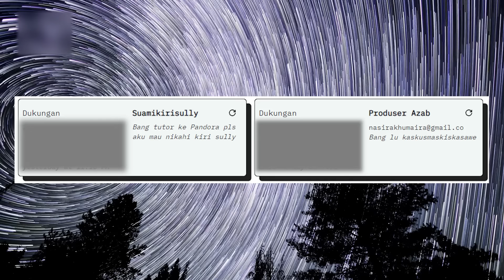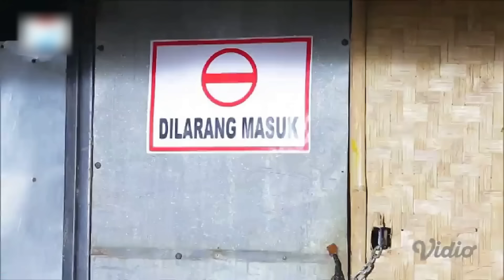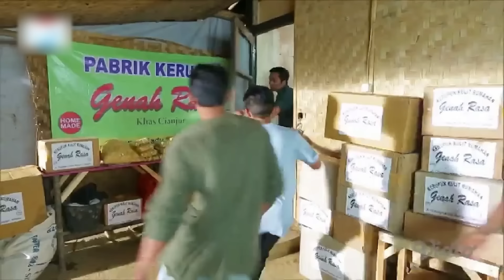SEKARANG JAMANNYA NGEMIS ONLINE !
StayWkwk gaes!

Footage Gratis !

YANG MAU BAKAR UANG SILAHKAN KESINI MWHEHE!